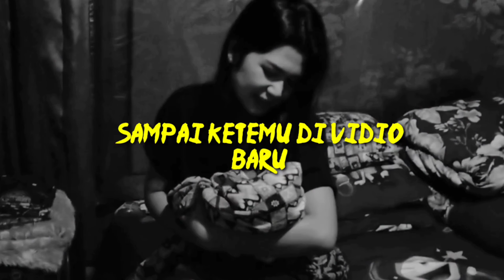melahirkan 3x begitu mudah sekali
ini drama melahirkan yah hanya sebuah hiburan